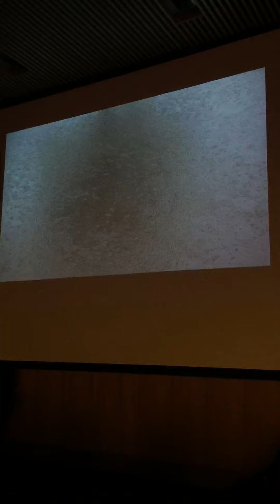Roberto Bolle : Voyage into Beauty Book Signing in NYC June, 15, 2015